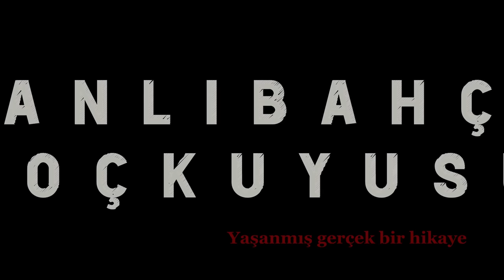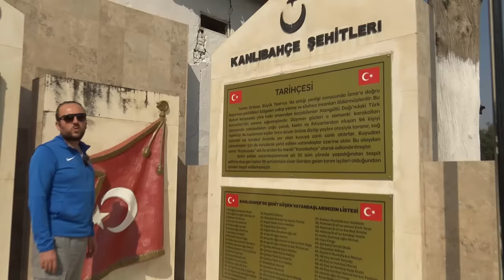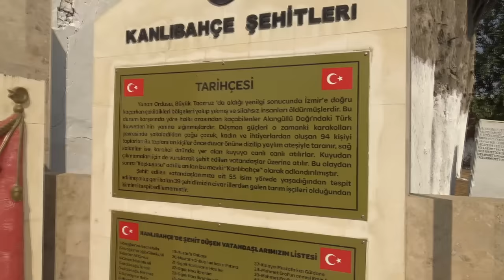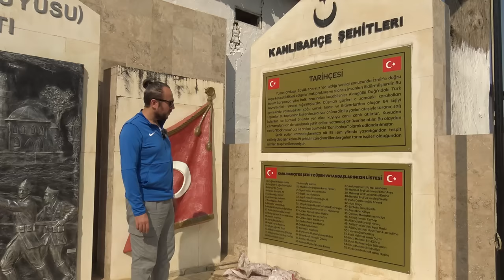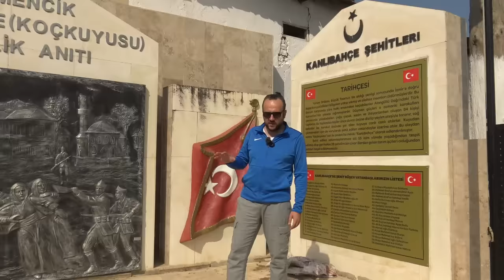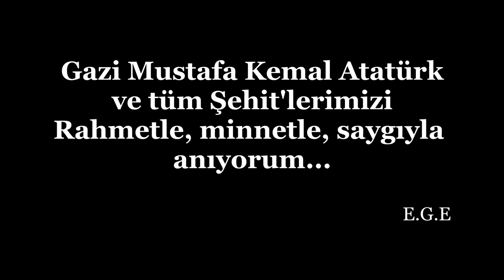TERKEDİLMİŞ KANLI BAHÇE EVİ I 94 KİŞİ BURADA ÖLDÜRÜLDÜ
Yine daha önce duymadığınız, yine çok şaşıracağınız bir video ile karşınızdayım. yunan askerinin geri çekilirken yaptığı çok büyük bir katliamın hikayesini izleyeceksiniz. Olayın yaşandığı yerden etkili görüntüler ile, konunun en detaylı bilgileri birleşti ve ortaya arşiv niteliğinde bu belgesel çıktı.
   Bir çok kaynakta yer almasına rağmen, Kanlı bahçe katliamı ne yazık ki herkes tarafından bilinmiyor. Umarım videoyu izleyen sizler, bunu bilmeyen herkese ulaştırırsınız. Bu videoyu paylaşın lütfen. Bu olayı bilmeyen kalmasın. Geşmiş adına bi farkındalık uyandıralım ki geleceğimiz daha aydınlık olsun.
Okullarda ders olarak okutulsa yeridir diyeceğiniz videomuz için hepinize iyi seyirler diliyorum. Teşekkürler.